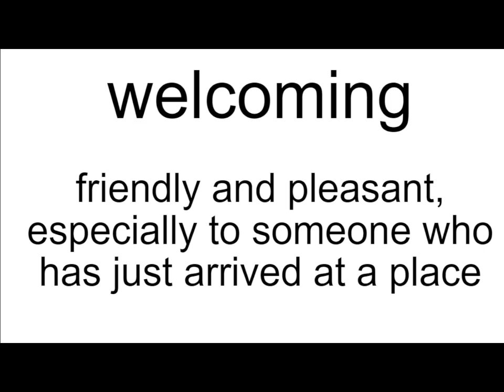welcoming meaning | Vocabulary for Kids | Children's Dictionary | Learn English Vocabulary